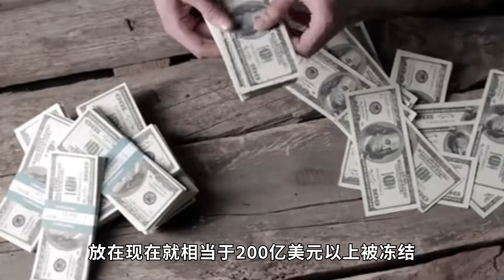1979年西方向我国索要赔款，高达13亿两白银，伟人：谁欠的找谁还